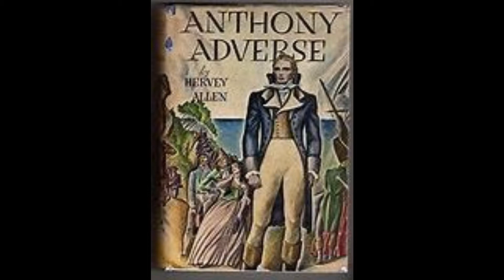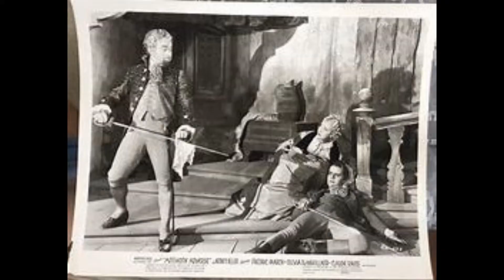Anthony Adverse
Hervey Allen's classic. Bring a lunch.